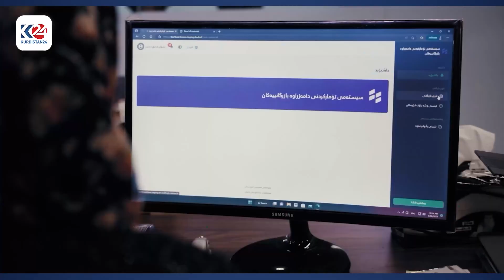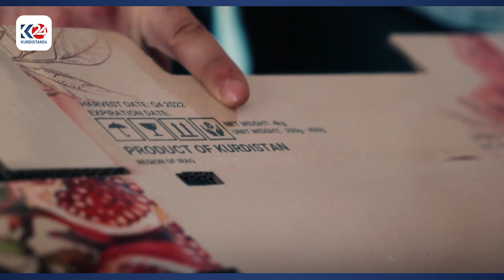کارەکانی کابینەی نۆیەمی حکومەتی هەرێمی کوردستان لە سێکتەری کشتوکاڵ